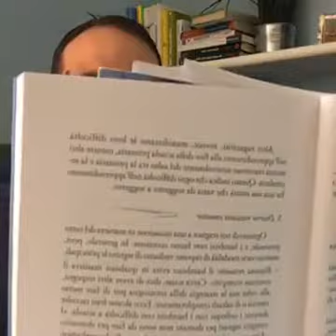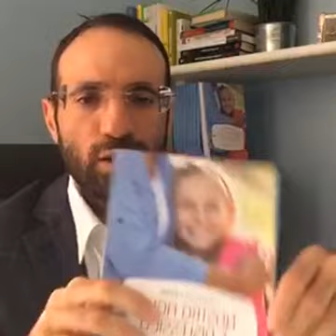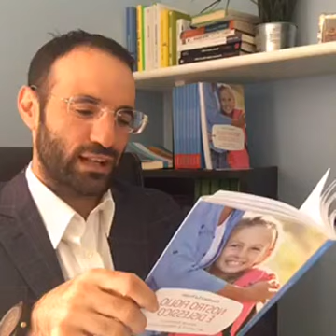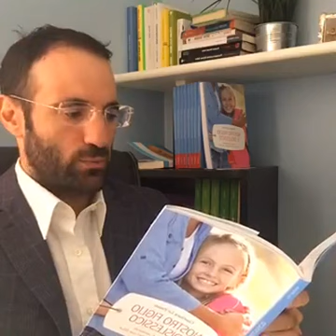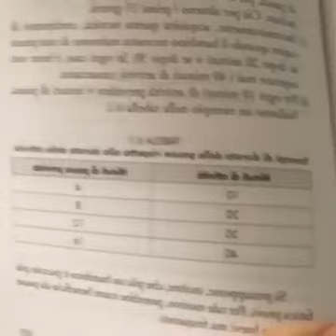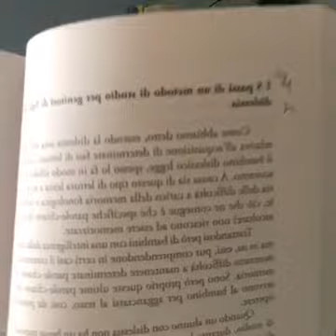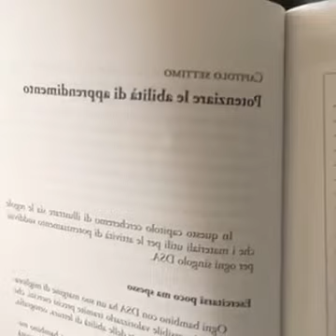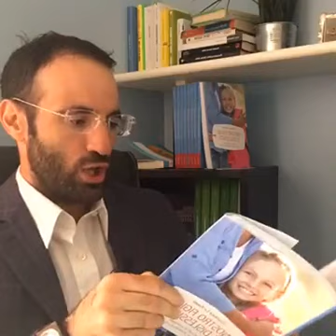Il metodo di studio nella Dislessia e DSA